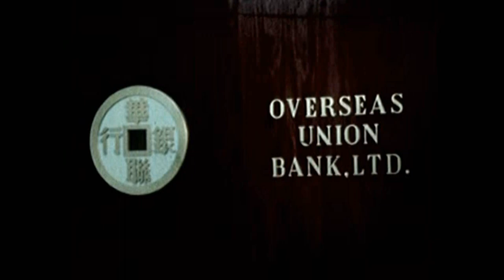Quosp - Structure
LP : Soundscapes II [ U-COVER cdR 070] (2009). Written & Produced By Colin Kay.